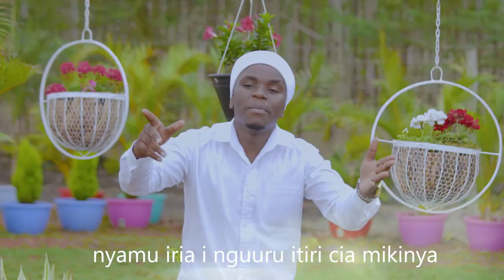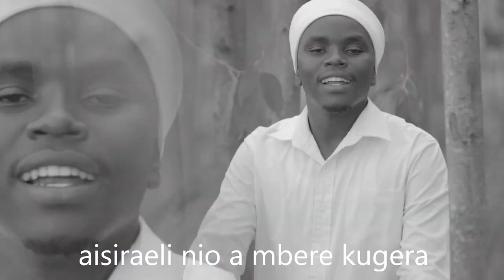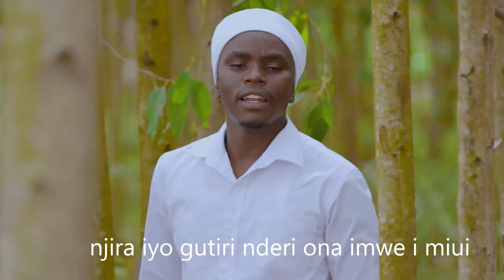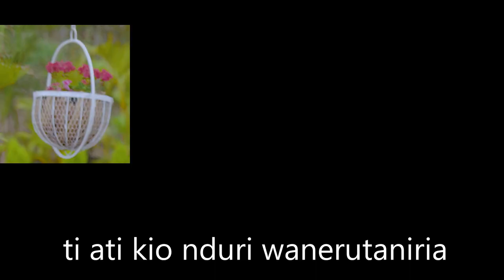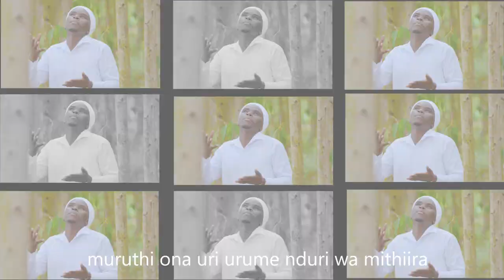GEDE LUKAS - NI HARI NJIRA